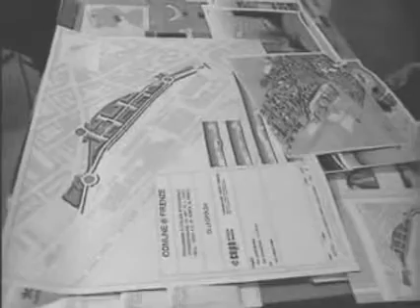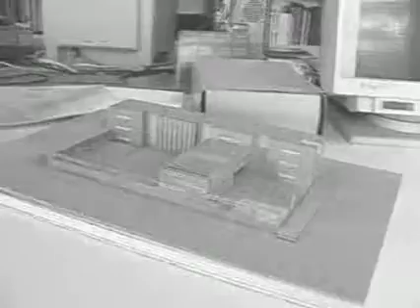Achille Michelizzi Architects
L'architettura, la città, il mediterraneo